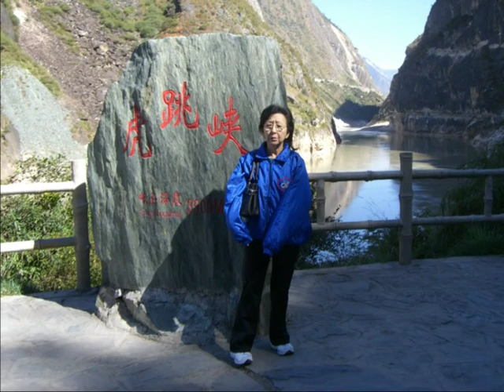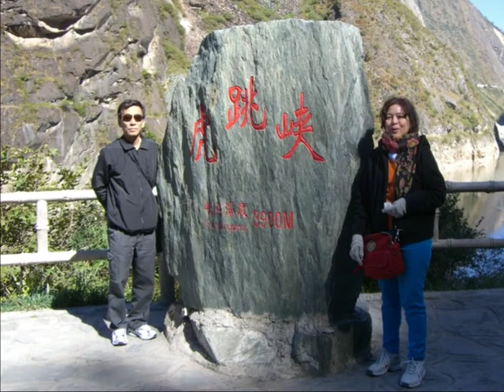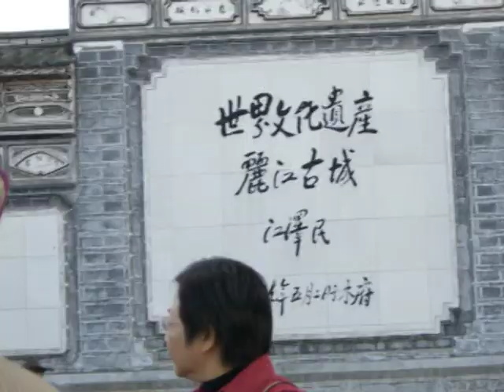BIGF CHINA 1995